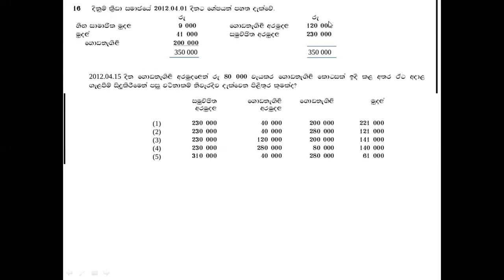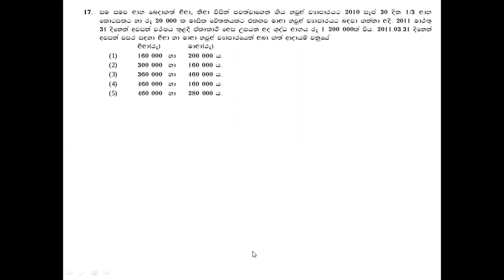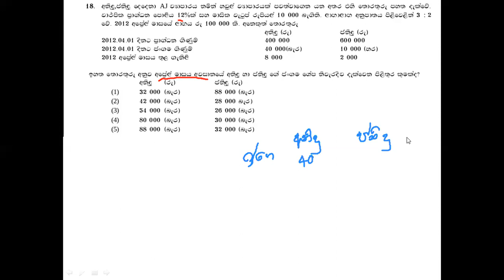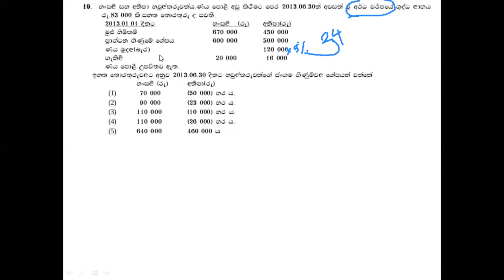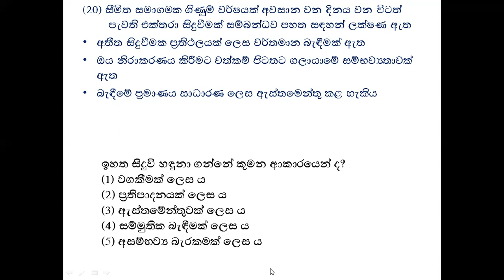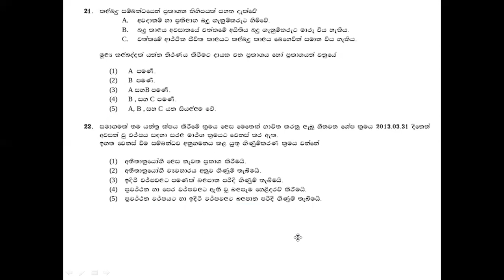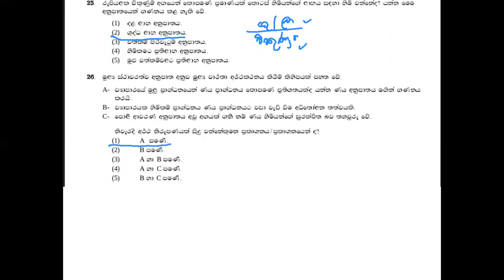ගිණුම්කරණය 2013 Model Paper - ප්‍රශ්න අංක - 16 - 26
ගිණුම්කරණය 2013 Model Paper  සාකච්ඡා කිරීම -  1 කොටස - ප්‍රශ්න අංක  16 - 26
Tute  එක සඳහා  පහත link එක click කරන්න